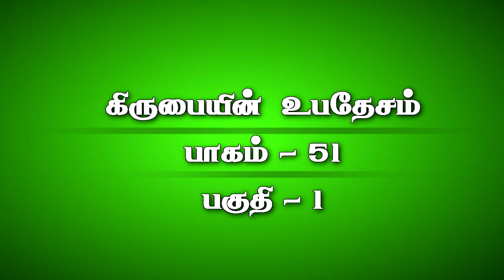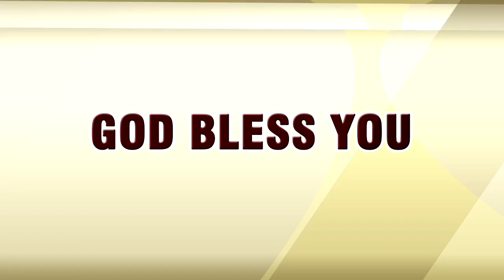கிருபையின் உபதேசம் l vol - 51 - Part - 1 ll tamil christian message ll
Rev. Julius Jacob// 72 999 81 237

Covenant
Family
Winning Husband
Virtuous woman
Good Life
Law of Increase
Man
Abundant Life
Glory Of The Cross
Long Life
Potential
Unmerited Favour
Big Transformation
Being Champion
Overwhelming blessing
Victory
Prayer
[ Mind]
New year / christmas